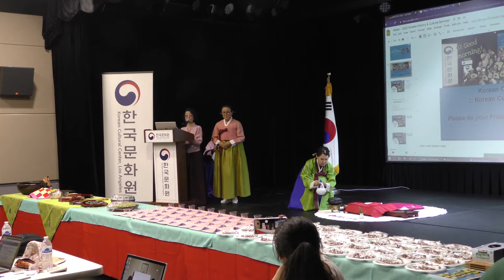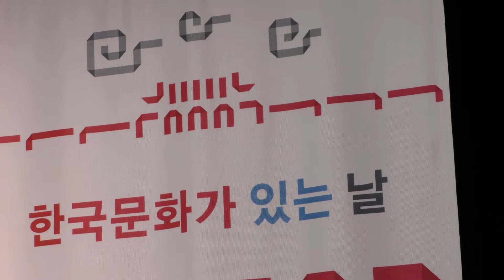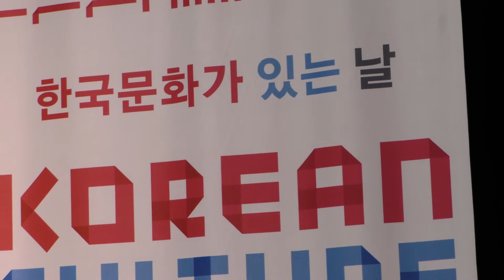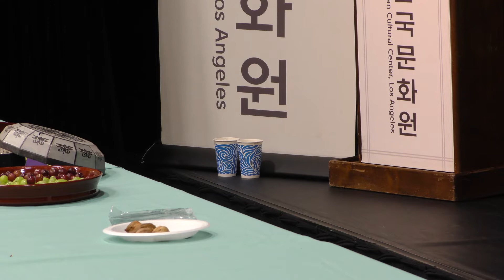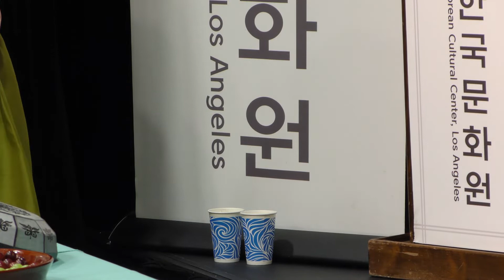한국 전통 찻자리 다식과 한복의 만남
행사명: 2022 한국문화가 있는 날: 한국 전통 찻자리, 다식과 한복의 만남
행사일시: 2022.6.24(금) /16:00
행사장소: LA한국문화원, 아리홀(3층)
행사형식: 대면/비대면 형식인 하이브리드 형식으로 진행